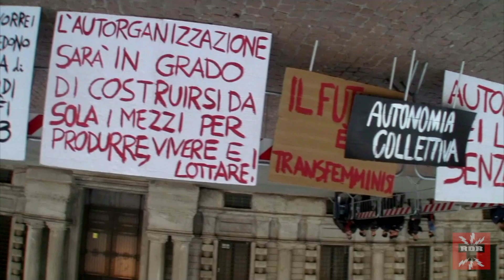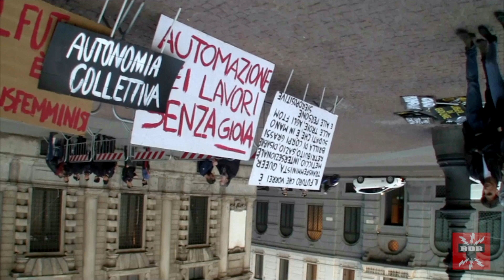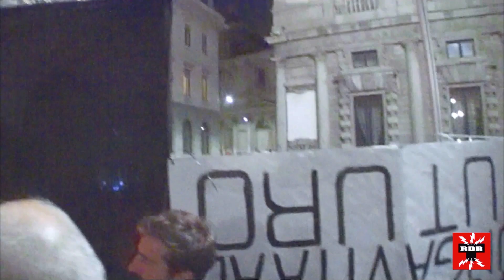TELE RDR 630 - 5/10/18 MACAO IN PIAZZA SCALA PER IL FUNERALE DELLA SINISTRA versione lunga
Se sgomberano Macao abbiamo perso tutti
Il centro artistico autogestito di Milano è di nuovo sotto sgombero, e con esso un'idea di spazio pubblico opposta alle logiche speculative.

La notizia improvvisa dello sgombero del centro artistico indipendente Macao, a Milano, ha lasciato a tanti l’amaro in bocca. Non che gli sgomberi siano mancati durante gli ultimi due mandati di centrosinistra. Macao però è una realtà particolare: molto nota, inserita in una rete europea e in dialogo continuo con la municipalità—tutti fattori che contribuiscono a trasformare una storia di ordinaria amministrazione cittadina in un apologo contro le logiche della speculazione.

La decisione della giunta di sgomberare ha una ragione semplice: le sette palazzine liberty di viale Molise che comprendono la sede di Macao saranno vendute per un valore complessivo di 22,5 milioni di euro e l’intero complesso sarà inserito—insieme a un’ex colonia a Cesenatico—all’interno di un fondo immobiliare.

“La solita vicenda speculativa,” commenta Maddalena Fragnito, del collettivo di Macao, quando le chiedo di spiegarmi cosa è successo dopo l'uscita dell'articolo che ne dava l'annuncio: “L’aver appreso la notizia tramite l’ANSA, poi, ci ha fatto capire ciò che l’amministrazione pensa di noi come soggetto politico e delle proposte che abbiamo portato avanti dal 2012 a oggi.”

La storia di Macao inizia infatti poco più di sei anni fa, quando un centinaio di persone, tra lavoratori dello spettacolo, dell’arte e della ricerca, decidono di occupare simbolicamente la Torre Galfa in via Galvani: un grattacielo vuoto e inerte, emblema delle logiche prepotenti della speculazione edilizia.

Dopo diverse trattative e alcuni cambi di sede, il collettivo si stabilisce nella sua sede attuale, l’ex Borsa del macello di Milano, nel mezzo di una grande area abbandonata dove un tempo si trovava il mercato all’ingrosso della città. Da allora Macao ha ospitato artisti, musicisti, scrittori, ha creato eventi, spettacoli e concerti come il festival Saturnalia, diventando un punto di riferimento a livello europeo per quanto riguarda la musica e le arti sperimentali.

Eppure già nel 2017 Sogemi—la società che gestisce i mercati generali e possiede il complesso di viale Molise—aveva annunciato la vendita e, di conseguenza, lo sgombero del centro. La situazione si era però risolta proprio grazie all’intervento del comune.

E ora? Perché, dopo solo un anno, questo ripensamento? Per raccogliere soldi? Per ribadire l’importanza della legalità? Per mancare la distanza dalla politica più radicale? Un po’ tutte queste cose insieme, anche se la priorità resta quella di fare cassa.

Il “Fondo II”, nel quale confluiranno gli edifici dopo il passaggio di proprietà da Sogemi al comune, è un fondo immobiliare gestito dal gruppo bancario internazionale BNP Paribas. Lo scopo dell’operazione è ottenere un rifinanziamento e prolungarne la durata di altri tre anni, per evitare che il comune sia costretto a riprendersi i beni e a sborsare i 31,2 milioni di debito del fondo. Fondo che, come mi spiega Fabrizio Vangelisti, collaboratore dell’assessore al demanio Roberto Tasca, “è stato aperto nel 2008 dall’amministrazione Moratti e comprende immobili poco appetibili. Prolungarne la durata è una necessità: al comune servono soldi da usare a beneficio dei cittadini, per esempio per la riqualificazione delle case popolari.”… (segue)